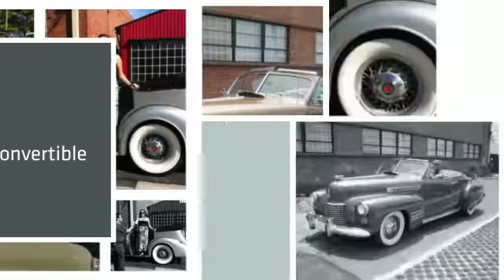1941 Cadillac Convertible - Automobile Driving Museum